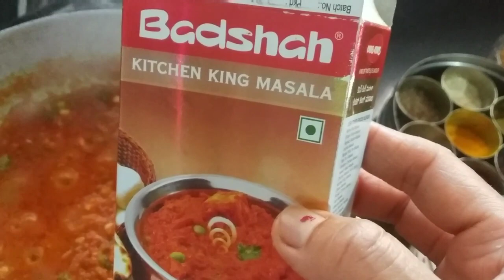Khoya Mutter Subji Recipe | Deepa Chhayani